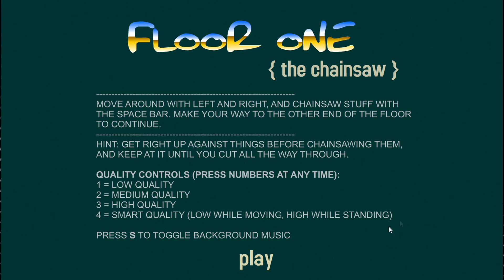กระโหลกนักฆ่า (ฉากดวลปืนสุดมันส์) | Y8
ลิ้งค์สตรีมสด | IG - inwxa007